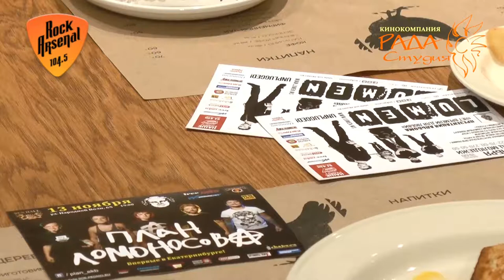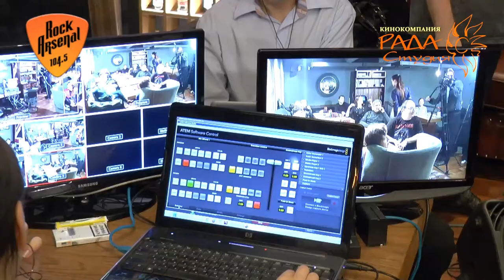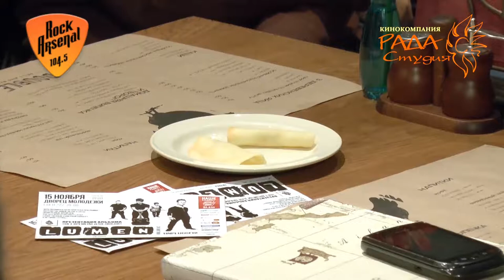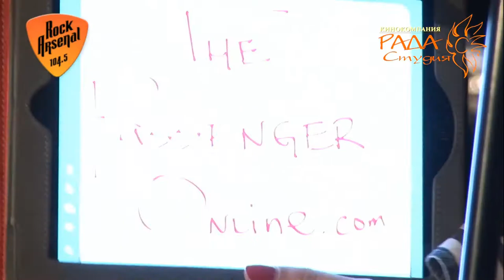Радио RockArsenal. 2013-11-08. Эфир утреннего шоу.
Радио RockArsenal. Эфир 8 ноября 2013г. Леван Ломидзе.

Рок-завтрак в «DOUBLE» гриль и бар: Антон Башков, Владимир Назимов и Гражданка НикаНорова. Новый день вместе - в "Доме Восходящего Солнца"!

Кинокомпания "РАДА-Студия".
Многокамерная видеозапись и интернет-трансляция конференций, семинаров, тренингов, форумов. Производство представительского видео.Оцифровка и обработка домашних аудио- видео- кино- фото- материалов.
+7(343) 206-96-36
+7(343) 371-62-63